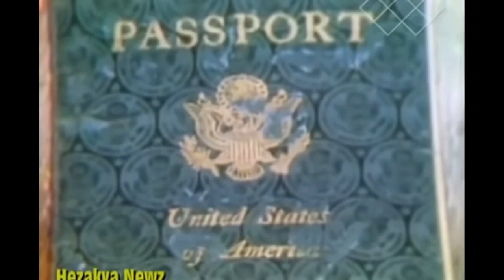CIA Colby and David Phillips deny Oswald surveillance and photos